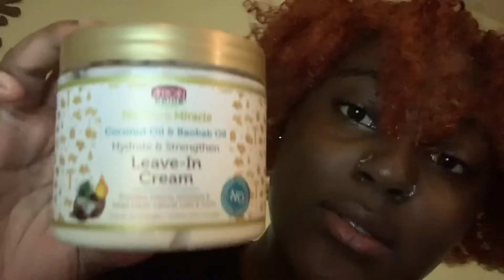2 Strand Twist Starter Loc Journey Begins + Dyed My Hair ( November 4th 2022 : )